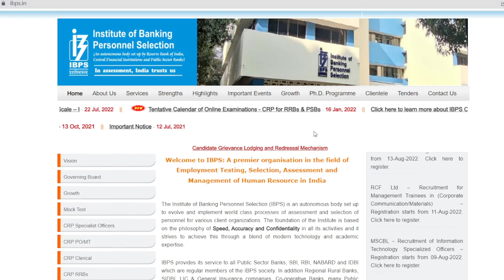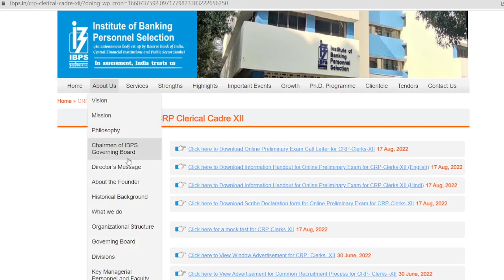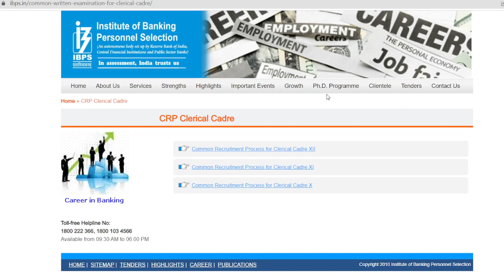IBPS Clerk Pre Admit Card 2022 Kaise Download Kare ? How to Download IBPS Clerk Pre Admit Card 2022?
IBPS Clerk Pre Admit Card 2022 Kaise Nikale ?
IBPS Clerk Pre Admit Card Download 2022 |
ibps pre admit card 2022 Kaise Download Kare ?
ibps clerk admit card 2022 download |
ibps clerk pre admit card download link |